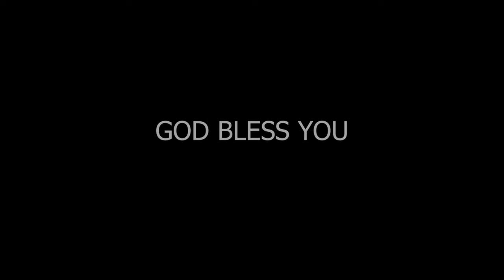Sis mrudula msg 004